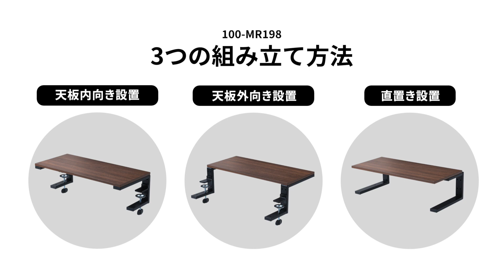【組み立て方法】モニター台（机上台 幅55cm クランプ式 平置き 天板拡張 デスクエクステンダー 木目 ダークブラウン）100-MR198M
100-MR198M（モニター台）の組み立て方法をご紹介します。